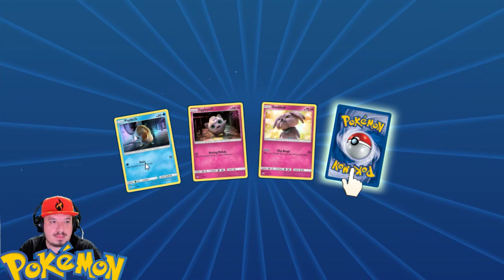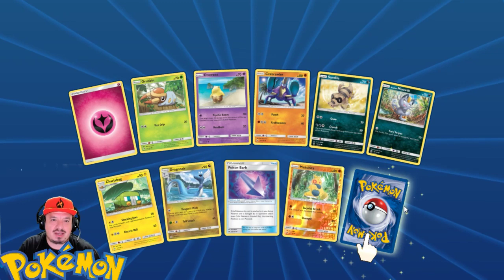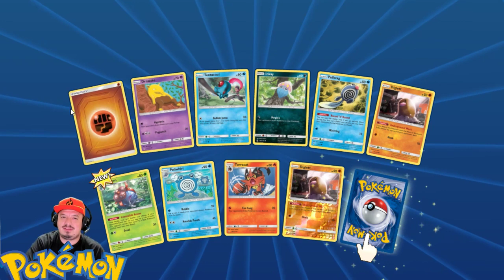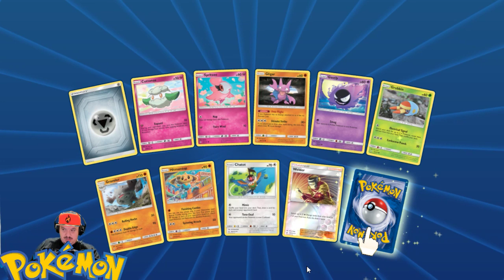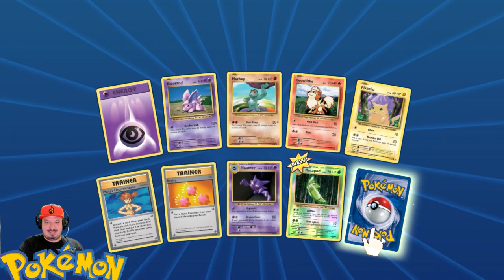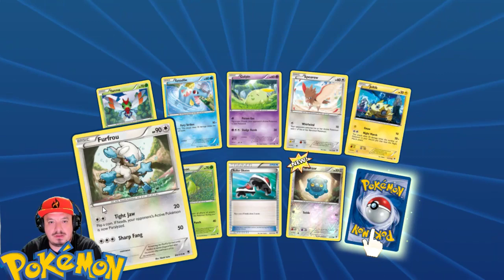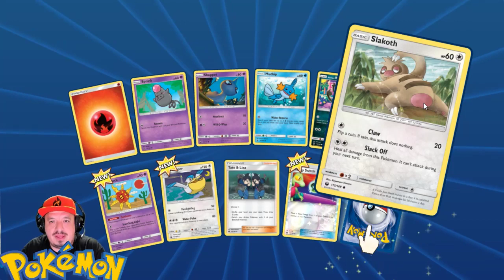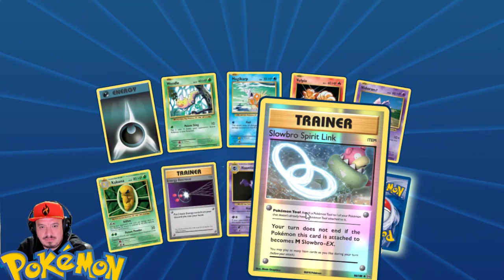Pokemon Trading Card Game Pokémon Online - 100 Pokemon Pack Opening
Falcon's Merch!!!

SMM2 Creator code - 27Y-083-QGG
TCGO NAME   --    shospeedhp
Epic Tag/Creator code    -  falconsgaming
Roblox Name - CharizardFalcon

Stream Rules..
1.- Be Respectful
2.- No Cursing
3.- NO self promotion
4.- NO Fighting .. for any reason
5.- No Caps Lock

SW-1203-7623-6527